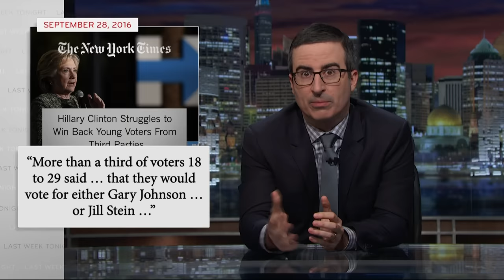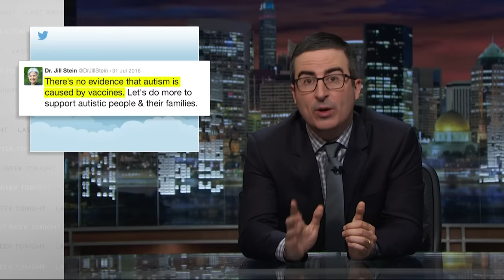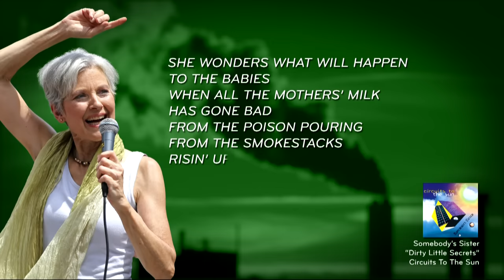Third Parties: Last Week Tonight with John Oliver (HBO)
Third party candidates want to be serious contenders, so John Oliver considers them seriously as potential presidents.